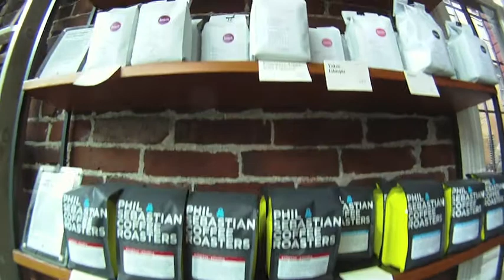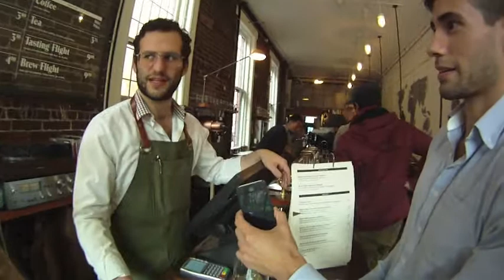Tour of Revolver Coffee Bar in Vancouver BC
The team and I went up to Vancouver Canada for the Canadian Barista Championships. It was my first time checking out coffee shops in Vancouver and we found some awesome spots including Kafka, Matchstick, Elysian, and 49th Parallel.

Testing out a new format of videos, which is something I've been wanting to do but haven't until now. If you guys like these types of videos, let us know and we'll work on doing more and making them better for you.